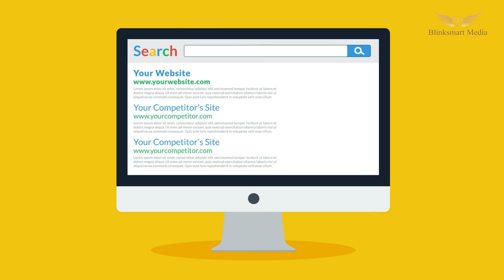Blinksmart Media 2022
BlinkSmart MediaPvt Ltd is a Next-generation Digital Storytelling Company that views to enhance the experience of our guests using futuristic technology.

A-Team that has great experience in Aerial and Ground Interactive panoramic images and Video Content Creation as well as creating a Virtual Tour that enhances the experience of travel for the traveler
 Virtual Tour (VR AND AR) /Aerial Photography / 360 Degree Panoramic Interactive Images /HDR Images

Real Estate Videos, Process Videos, Industrial and Factory VIdeos, Food Stories, Store Outlet promos. Portfolio and Product based marketing content videos. Corporate Videos.

Digital Storytelling/ Advertising / Digital Marketing /SMM and Tube Videos.
Video Content Creations, Mockups, and perspective Story Designs. Editorial and scripting services
Industry-standard Colour grading and DI services.

factory video bangalore, indutrial video shoot bangalore